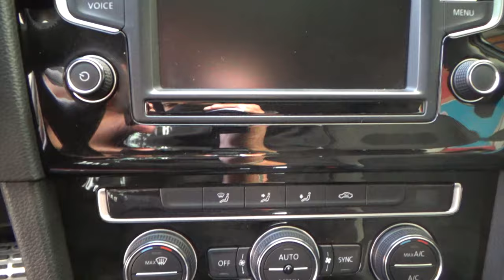Volkswagen / Golf / 2017 - 10896